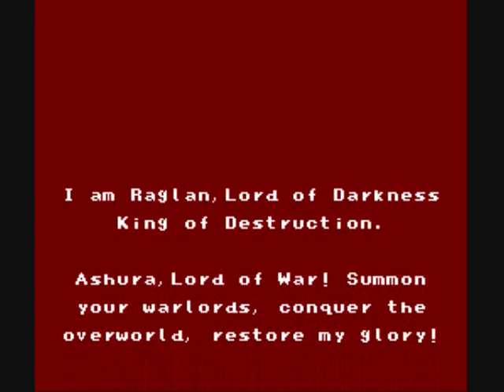Skyblazer Part 1